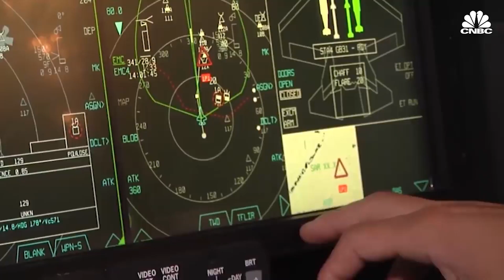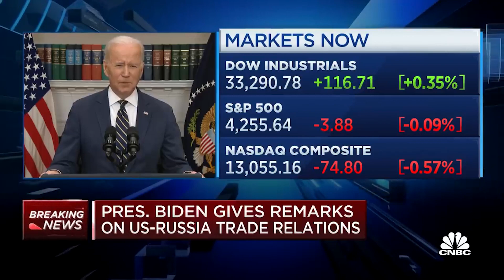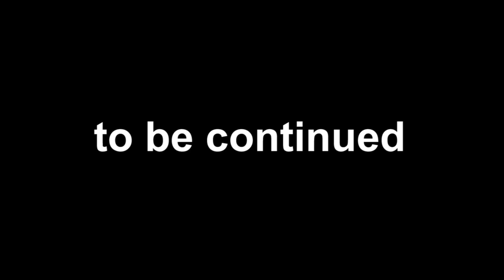เล่าเรื่อง EP4 : สงคราม ยูเครน-รัสเซีย 2022 ตอน 5 สิ่งที่โจ ไบเดนและ สหรัฐ ได้จากสงครามยูเครน